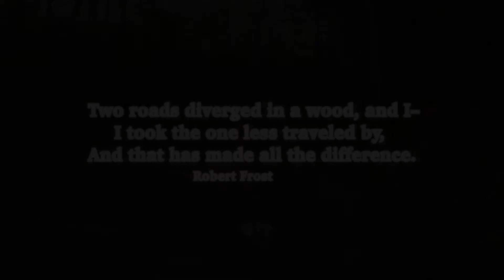The Road Less Taken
Written, directed, shot, and edited by Sam Misarski

Starring Dan Simmonds